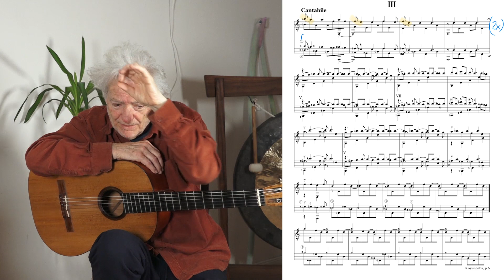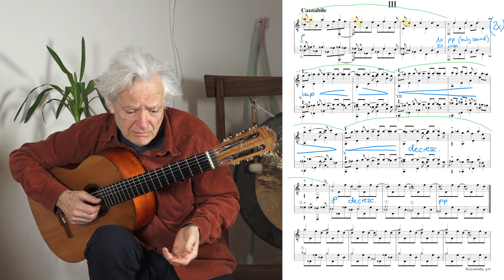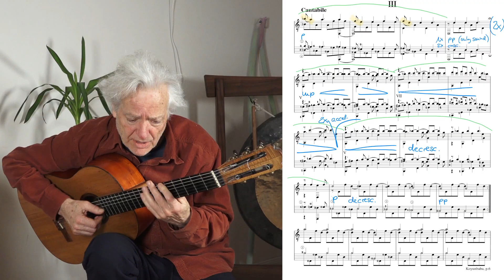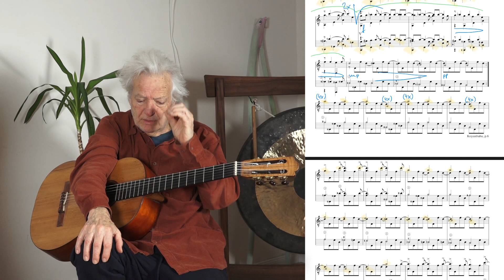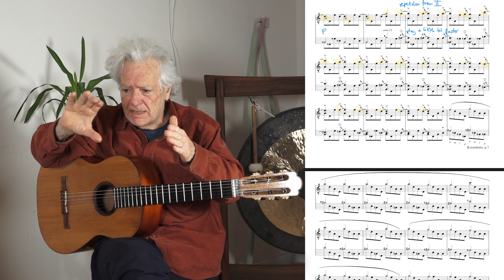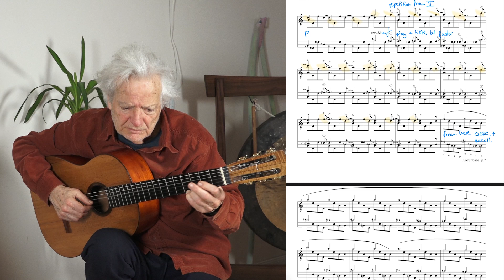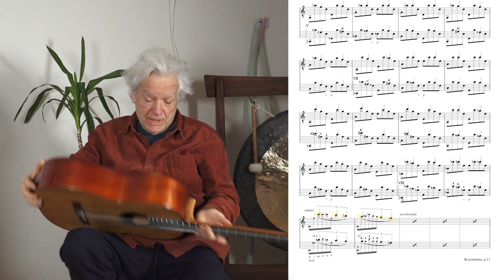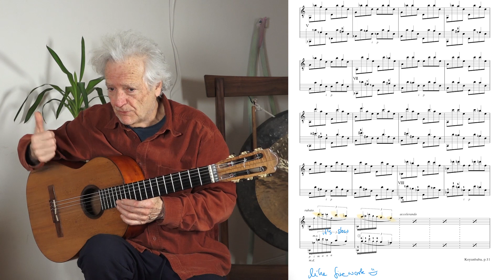IV - Third Movement (Cantabile) of Koyunbaba // Masterclass with Composer Carlo Domeniconi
Discover the third movement of "Koyunbaba" with Carlo Domeniconi. In this tutorial, Domeniconi shares insights and guidance, revealing the intricate nuances and expressive techniques that breathe life into this enchanting composition. Join us on this extraordinary musical journey as Domeniconi uncovers the secrets behind the third movement, empowering you to connect deeply with the music and elevate your guitar playing.
Don't miss this exceptional opportunity to learn from the composer himself!

00:00 The head of the piece
04:20 Interlude to the Arpeggio
07:00 Beginning of the Arpeggio
10:05 The Big Crescendo
13:35 The Climax